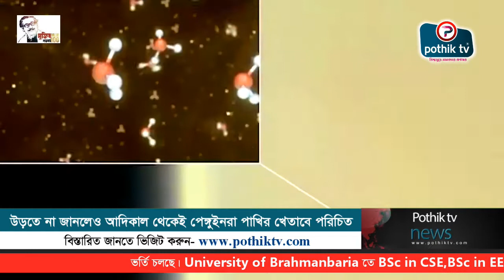উড়তে না জানলেও আদিকাল থেকেই পেঙ্গুইনরা পাখির খেতাবে পরিচিত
হিমজগতের পাখিদের মধ্যে পেঙ্গুইন অন্যতম। উড়তে না জানলেও আদিকাল থেকেই পেঙ্গুইনরা পাখির খেতাব পেয়ে আসছে। আদি পাখি পেঙ্গুইনের আবির্ভাব পাঁচ কোটি বছর আগে বলে প্রমাণ পাওয়া যায়। পৃথিবীর সর্বত্র এই পাখির বিচরণ নেই বলে অনেকেরই কেবল ছবিতেই এ পাখি দেখে শখ মেটাতে হয়।